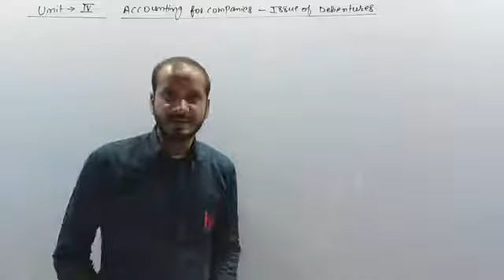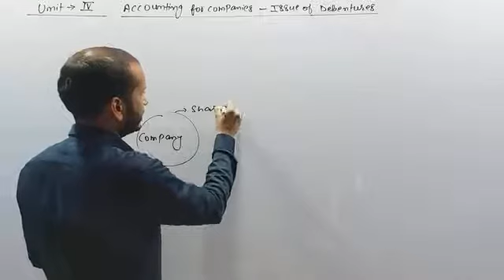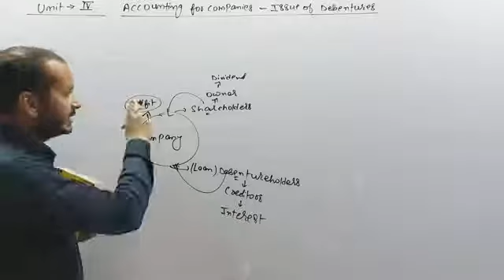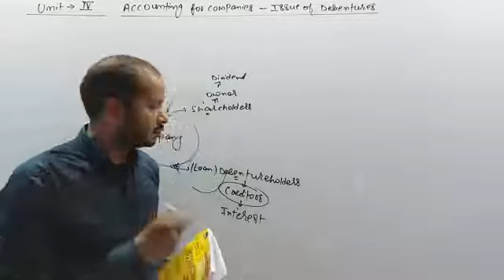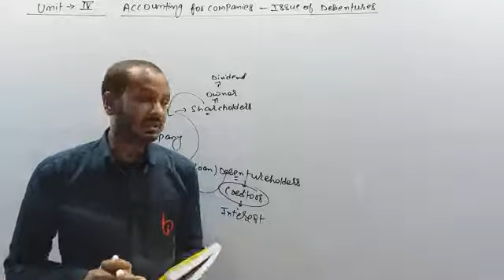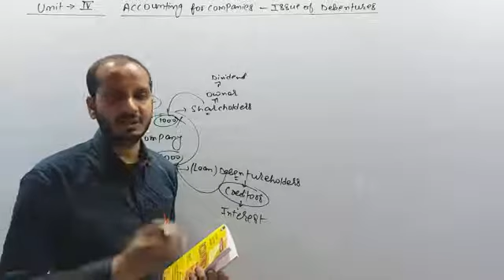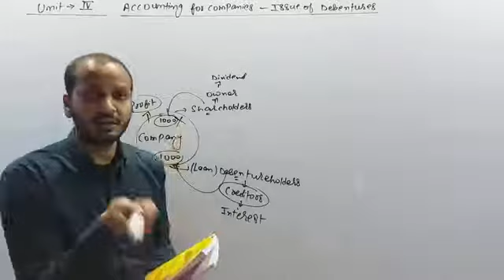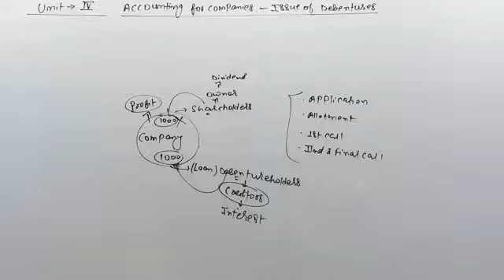ACCOUNTING FOR COMPANIES ISSUE OF DEBNTURE (03) BY SUBHAM KUMAR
Class 12 Unit 4 Accountancy